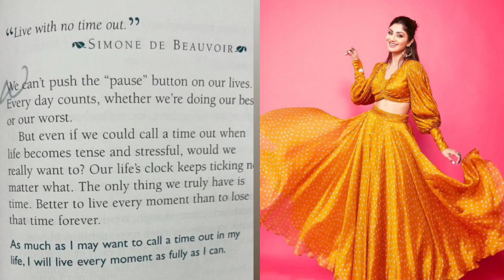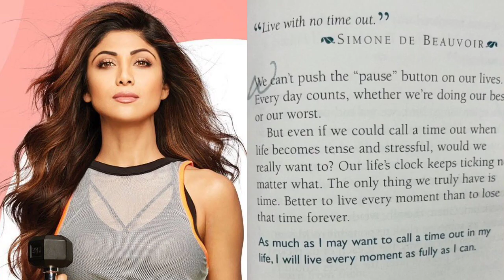Shilpa Shetty Enjoying Her Life Amidst Raj Kundra In Jail and Shamita Shetty in Bigg Boss ott